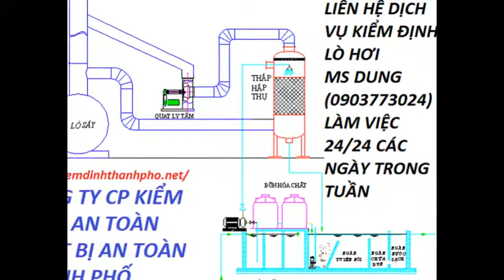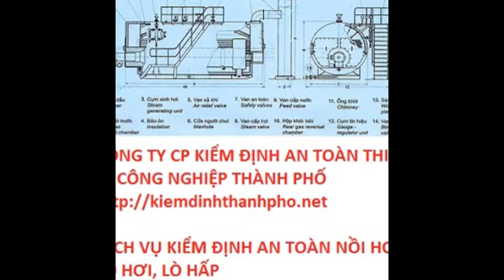Quy trình vận hành lò hơi, nồi hơi